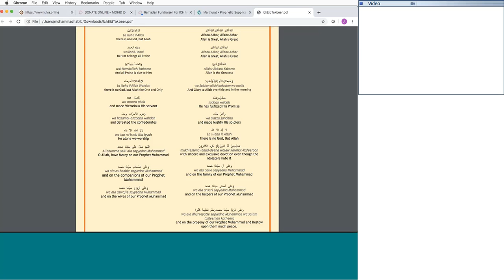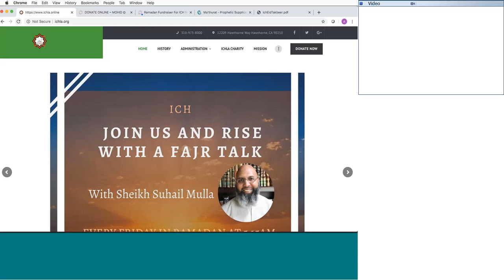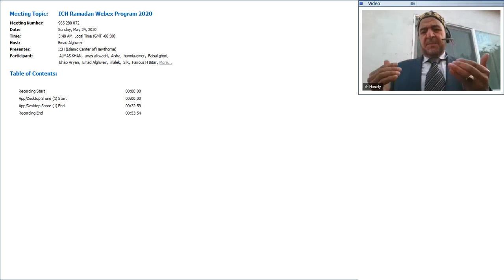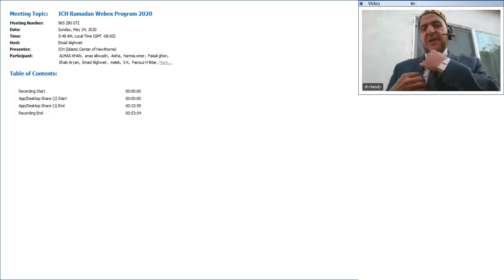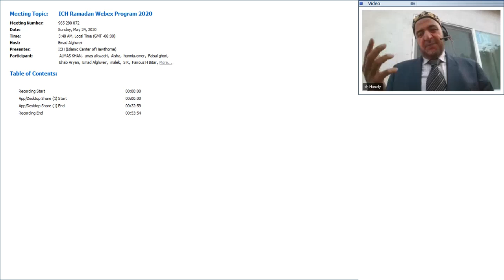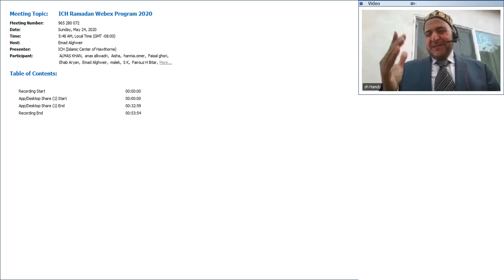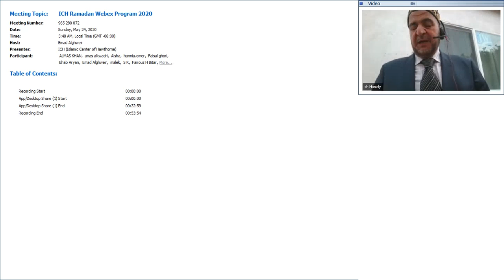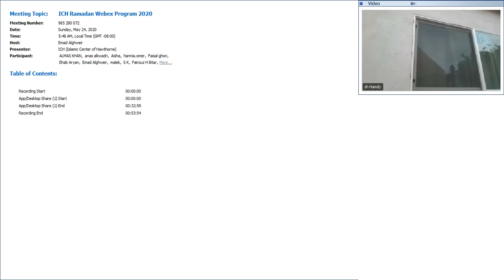Shawwal 1441 (2020) Program Fajr of Eid Al-Fitr Takbeerat -- May 24, 2020